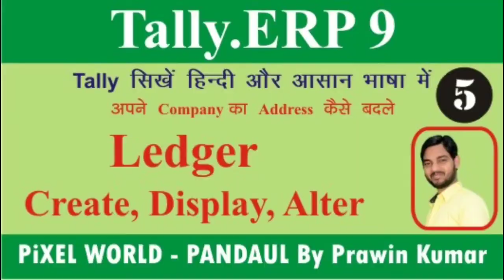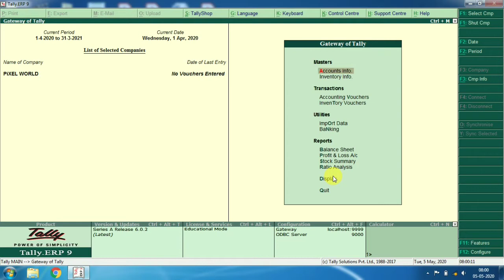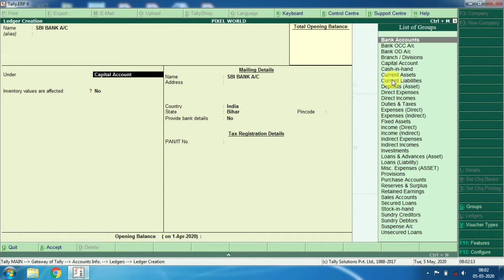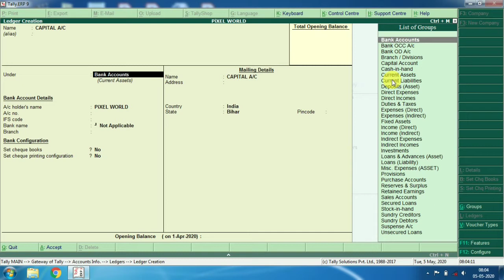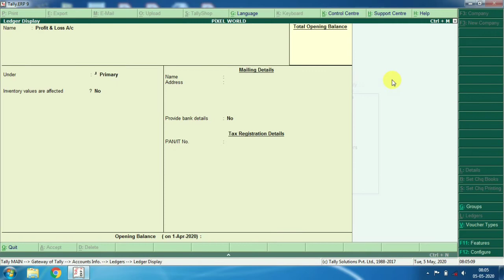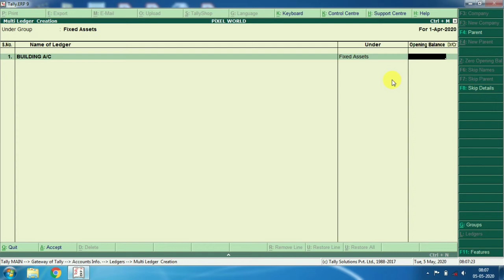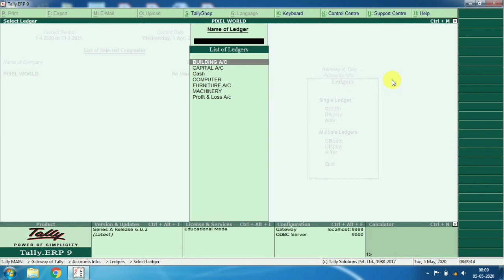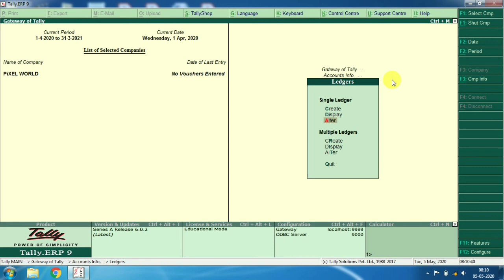Tally ERP 9 Part - 5 (Ledger Creation) in Hindi by Prawin Sir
This is education channel. / Learn Basic Computer Course like: DCA | ADCA | DOA | ADIT | Tally Erp-9 with GST.
In This Video we learn about Tally ERP 9 Series video.
Tally ERP 9 Full Course in Hindi median with projects and assignment.
I hope you like my video. This Channel important for all those students who prepare for competitive exam and Data Entry Operator.